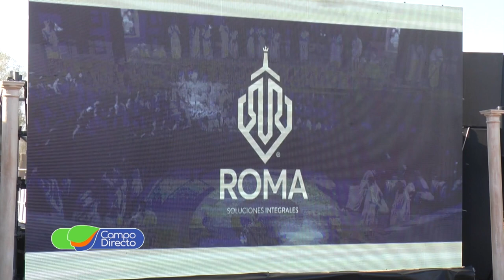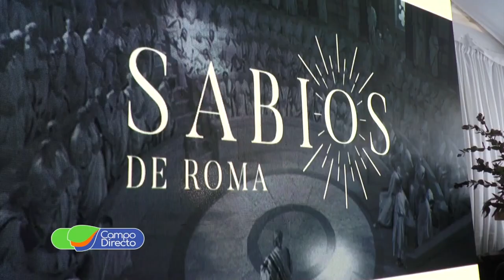Grupo Roma presente en la Expo Rural de jesús María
Seguimos compartiendo nuestra cobertura en una histórica edición de la Expo Rural de Jesús María.